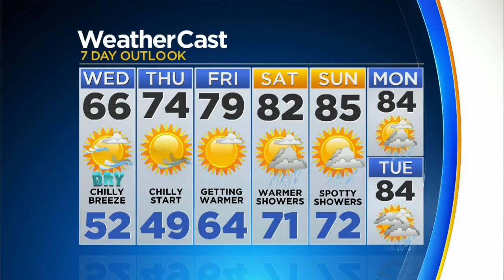CBSMiami.com Weather @ Your Desk 11-27-18 11PM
CBS Miami meteorologist Dave Warren has your evening weather forecast.